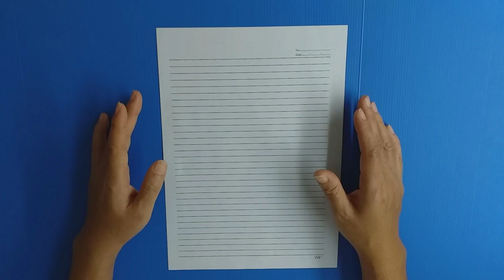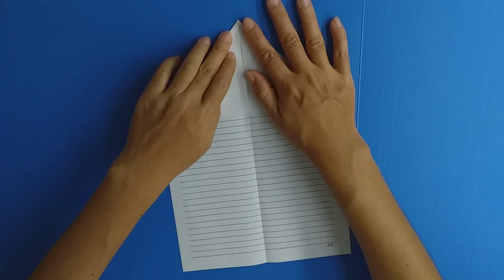สอนพับจรวดกระดาษ ร่อนดี ร่อนไซด์โค้ง l How to make a Paper airplane.